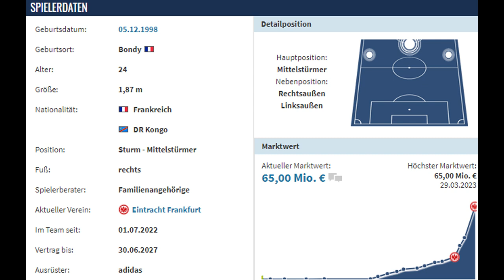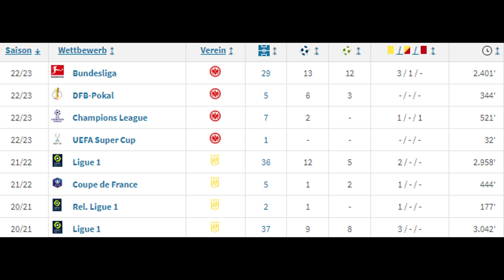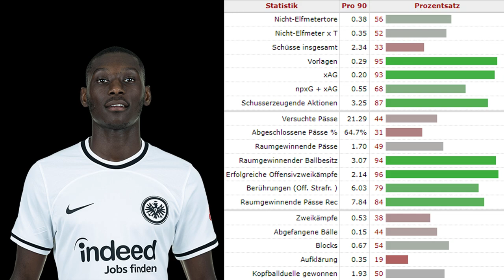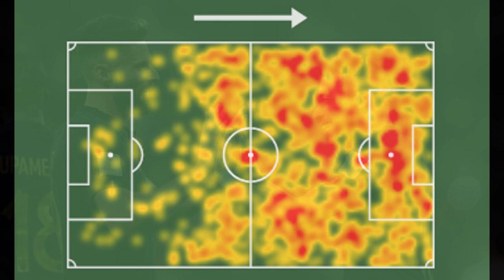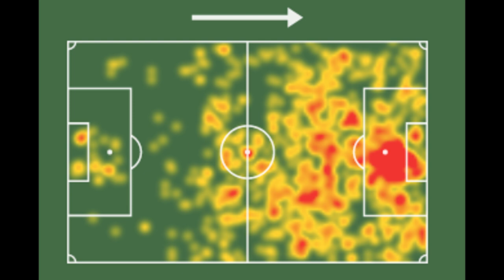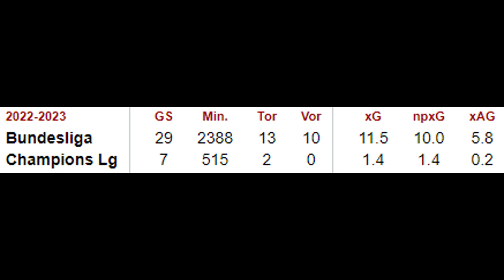DARUM sollte Bayern Kolo Muani NICHT verpflichten | Transfer-Analyse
Randal Kolo Muani scheint Kandidat Nr.1 bei der großen Stürmersuche der Bayern zu sein. Erste Verhandlungen haben nun wohl begonnen, wobei die Eintracht aus Frankfurt eine Ablöse von mindestens 100 Mio € verlangt. In diesem Video zeige ich, wieso Kolo Muani meiner Meinung nach die Probleme der Bayern im Sturmzentrum nicht beheben würde.

0:00 Intro
0:18 Verhandlungslage / Was hat er gezeigt?
1:18 Was spricht für den Transfer?
3:08 Passt er spielerisch in das Anforderungsprofil?
7:47 Fazit
8:28 Outro